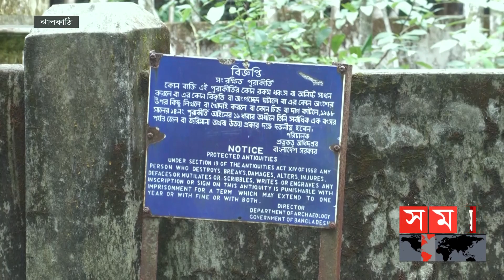জৌলুস হারাচ্ছে ঝালকাঠির 'খান বাড়ির মসজিদ' | Jhalokati Old Mosque | Muslim Heritage |Somoy TV Islamic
মুসলিম স্থাপত্যের প্রাচীন নিদর্শন ঝালকাঠির 'খান বাড়ির মসজিদ'। কয়েকশো বছরের পুরোনো এ মসজিদটি প্রত্নতত্ত্ব অধিদপ্তরের আওতায় থাকলেও সংস্কার কিংবা সংরক্ষণে নেই কোন উদ্যোগ। ফলে দেয়ালের নান্দনিক কারুকাজ নষ্ট হয়ে জৌলুস হারাচ্ছে মসজিদটি। তবে জেলা প্রশাসন বলছে, প্রত্নতত্ত্ব অধিদপ্তরের সঙ্গে যোগাযোগ করে মসজিদটি সংস্কারের উদ্যোগ নেয়া হবে।